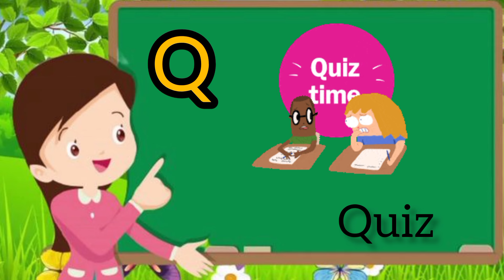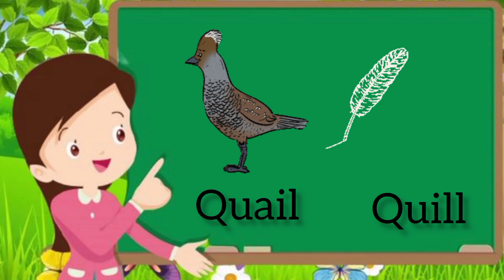Letter Q | lesson Q | phonics lesson | preschool learning | little learners | alphabets |education